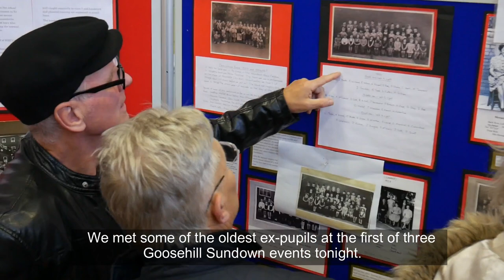Memories of Morpeth's Goosehill School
DAYS of the old school yard are being recalled at Morpeth.

Past pupils of Morpeth First School have taken up an invitation to return to the classroom one last time before it leaves its Goosehill site for good next month.

Children and staff begin the September term in a new £6m school at Loansdean - and the 108-year-old Goosehill buildings will be demolished.

We met ex-pupils from the Thirties, Forties and Fifties at the beginning of a series of ‘Goosehill Sundown’ events.

This is the first of several videos about the school which will include other ex-pupils who were interviewed but are not featured in this one.